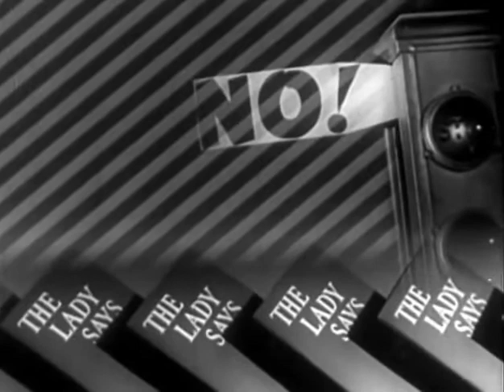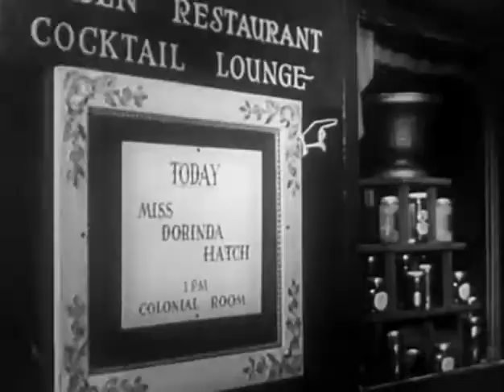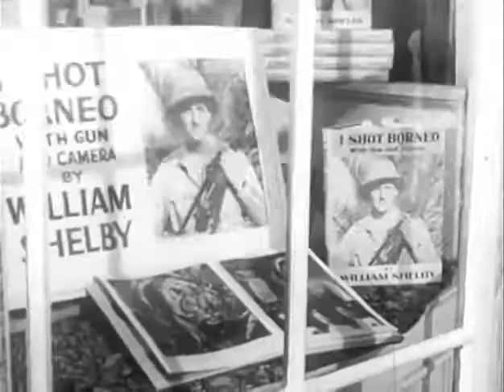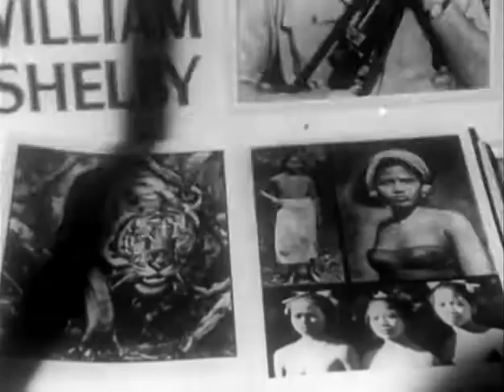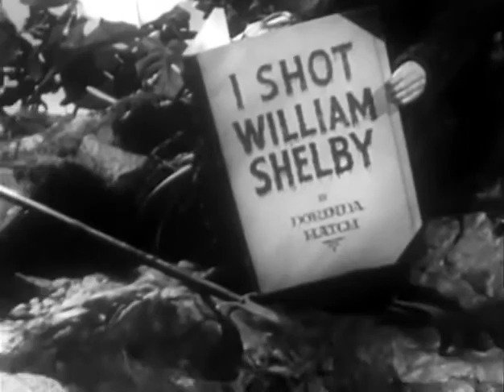The Lady Says No 1951 DAVID NIVEN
Bill Shelby (David Niven) is a globe-trotting author and photographer on assignment from Life magazine to do a photo story on Dorinda Hatch (Joan Caulfield), best-selling author of the title book, "The Lady Says 'No'". Rather than finding a dour spinster, as he expects, she is a young blonde woman he finds attractive. Her interactions with him lead her to question her feminist convictions, such as it being unsuitable for a woman to illogically fall in love with someone she also loathes. The unbidden thoughts and impulses even invade her subconscious in a dream sequence.

It is a battle of the sexes, and the id and ego, as the two clash. Bill tries to show her that her book is "all rot"; Dorinda tries to prove her theories that love is just an autonomic function and not really worth it. They find that they all have a lot to learn, and forgive. It looks like sometimes the answer is "no", and sometimes "yes".
Director: Frank Ross
Writer: Robert Russell